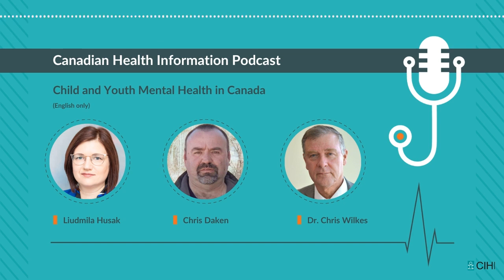Liudmila Husak, Chris Daken and Dr. Chris Wilkes - Child and Youth Mental Health in Canada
June 27, 2022 - The COVID-19 pandemic changed life as Canadians knew it beginning in spring 2020, and among the hardest-hit groups were children and youth. On this week’s show, host Avis Favaro digs into the data with CIHI’s manager of Health System Analytics, Liudmila Husak. She is then joined by Chris Daken of Fredericton, N.B., who talks about losing his 16-year-old daughter, Lexi, to suicide amid the pandemic; and by Dr. Chris Wilkes, the division head for child and adolescent psychiatry for Alberta Health Services and the University of Calgary, on how mental health experts have been dealing with the effects the pandemic has had on our kids.

This episode is available in English only.

juin 27 2022 - La pandémie de COVID-19 chamboule la vie des Canadiens depuis le printemps 2020. Les enfants et les jeunes ont été parmi les plus touchés. Dans cet épisode du BISC, notre animatrice, Avis Favaro, épluche les données avec la gestionnaire de la division Analytique du système de santé à l’ICIS, Liudmila Husak. Elle s’entretient ensuite avec Chris Daken, de Fredericton (Nouveau-Brunswick), qui raconte le décès de sa fille de 16 ans, Lexi, d’un suicide durant la pandémie, et avec le Dr Chris Wilkes, chef divisionnaire en psychiatrie de l’enfance et de l’adolescence aux Services de santé de l’Alberta et à l’Université de Calgary. Ils discutent des efforts des experts en santé mentale pour lutter contre les effets de la pandémie sur nos jeunes gens.

Cet épisode est disponible en anglais seulement.

Let’s CONNECT!

Restons CONNECTÉS!